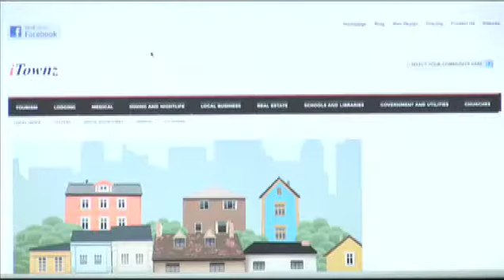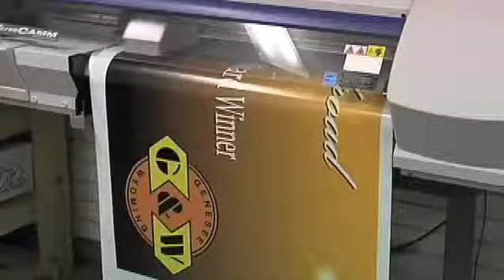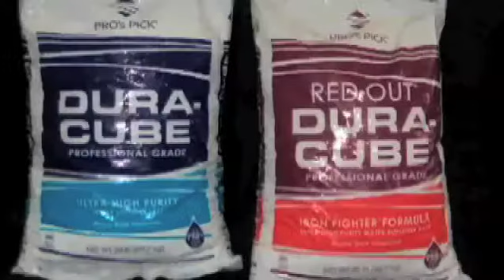Dover Ohio elementary shoe garden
Dover East Elementary kindergarten gets a Plant 101 lesson during Earth Week. Having fun, answering questions, and learning how to garden these kiddos were having a ball and they got to take home a special gift for their parents along with the knowledge.